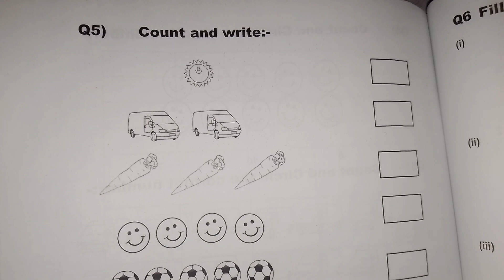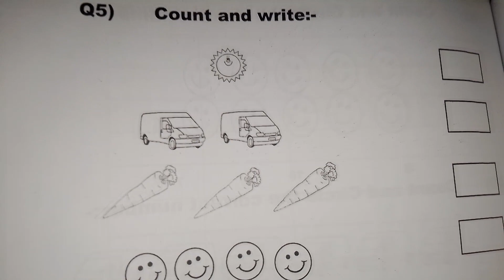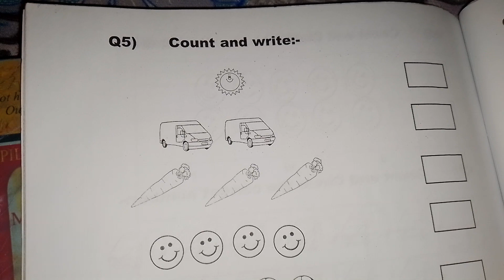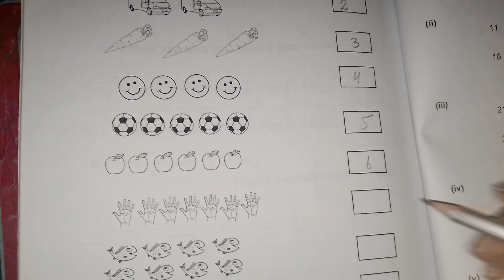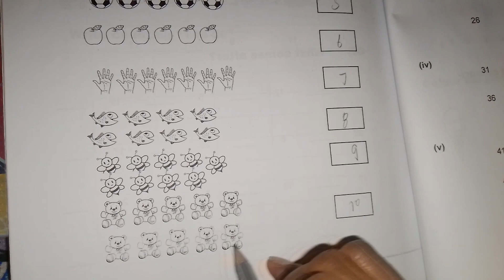How to count and write || how many ?||learn to count|| learn counting || Addition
How to count and write || how many ?|| count and write||learn to count|| learn counting ||
Addition
counting activity for kids
maths activitry for kids